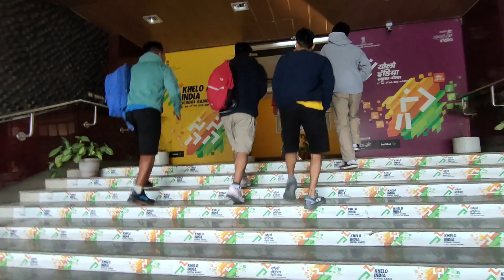The 7th Charuangc Informal Video Clips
Charuangc, which in Ruanglat (language of the Rongmei people) means “social gathering for a cause,” was started in the year 2012 in Delhi to provide a platform for the Rongmei people to come together, meet, interact, know each other and build unity and community spirit.

Rongmei (pronounced as Ruangmei) is one of the tribal communities inhabiting the North East states of Manipur, Assam and Nagaland. There are around 6000 Rongmeis staying in Delhi pursuing various professions beside students. The Charuangc is the time for the community to come together and celebrate their rich culture – Folk Dance, Folk Song, Traditional Sports, Traditional Attire and Traditional Cuisines. This is a time to showcase their gifted talents too. And Charuangc is mainly based on sports and aims at reviving our Traditional Sports. This annual function is enthusiastically attended and participated by the community and it has been a great success in bringing the people together in this fast paced metro life. The Charuangc is not only an annual function to come together but it is a platform to keep alive the rich traditions of our people particularly amongst the younger generation who are easily swayed by the modern way of living and prone to forgetting their culture.

The 7th Charuangc 2022 for the Delhi and National Capital Region (NCR) was organized by Rongmei Chamnac Phwam Delhi (RCPD) which is also known as Rongmei Students’ Organization Delhi (RSOD).